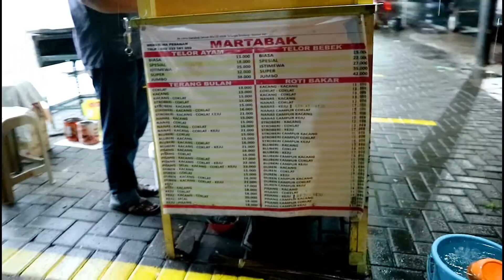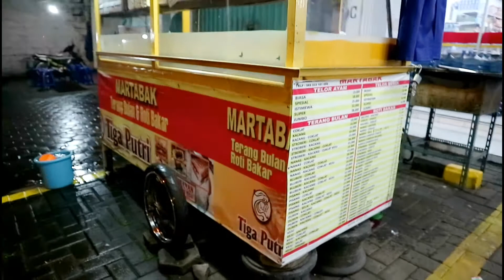review martabak 3 putri recomended WTV ( what the vlog )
martabak yg sangat recomended buat kalianbyg jalan jalan di kota wisata batu lokasinya adavdi jalan suropati depanbTMP taman makam pahlawan / depan alfamart batu..